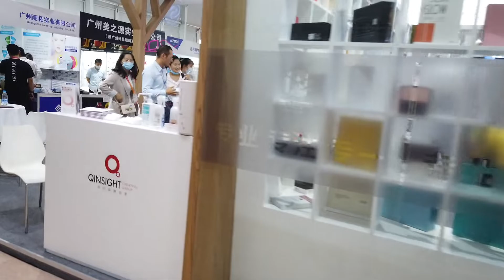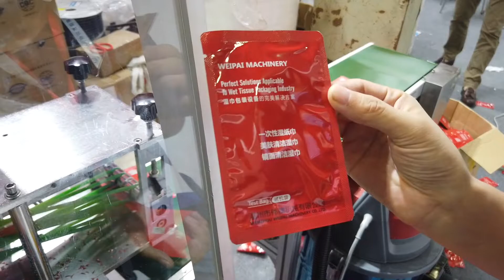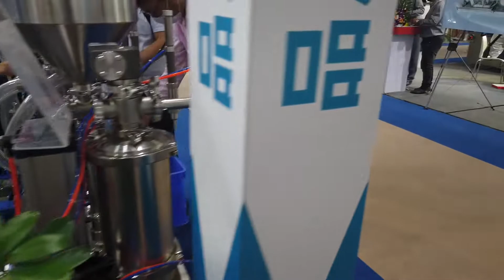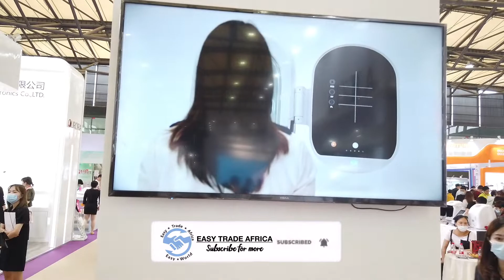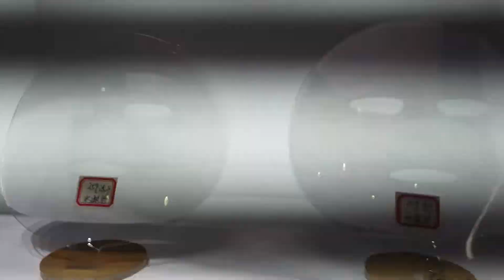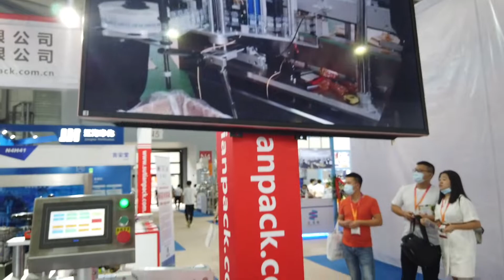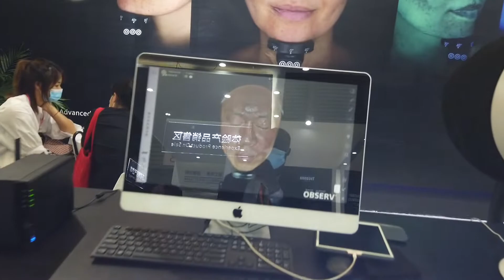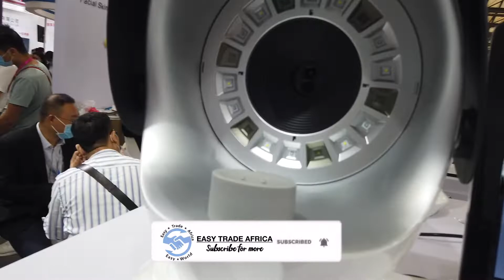CHINA BEAUTY EXPO - EASY TRADE AFRICA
00:00 Introduction

00:39 Easy Trade Africa recently made a significant presence at the China Beauty Expo (CBE) and Supply World, one of the most prestigious events in the beauty industry. This expo, renowned for being the leader in China’s beauty sector, provides a comprehensive platform for professionals seeking a one-stop experience in discovering beauty products, suppliers, and services. During its 25th edition, CBE and Supply World showcased an impressive lineup of over 3,000 top-notch exhibitors and welcomed a myriad of professional visitors, marking a milestone in the beauty trade.

2:34 Experiencing the China Beauty Expo:

4:54 A Hub of Innovation: The CBE serves as a melting pot of innovation, where new beauty trends and technologies are unveiled.
Global and Local Brands: The expo features a diverse range of exhibitors, from established global brands to emerging local companies.
Product Diversity: Attendees have the opportunity to explore a wide array of products, including skincare, cosmetics, wellness products, and more.
Easy Trade Africa’s Participation:

6:35 Building Connections: Easy Trade Africa’s attendance is pivotal in establishing and strengthening connections with leading suppliers and manufacturers in the beauty industry.

8:02 Market Insights: Participating in the CBE allows Easy Trade Africa to gain valuable insights into the latest market trends and consumer preferences.
Exploring Business Opportunities: The expo provides a platform for exploring new business opportunities and potential collaborations.
Supply World: The Sourcing Powerhouse:

10:31 Comprehensive Sourcing Solutions: Supply World is a segment of the expo dedicated to offering comprehensive sourcing solutions for beauty industry stakeholders.
A Showcase of Services and Suppliers: It presents a unique opportunity to meet and engage with suppliers of raw materials, packaging solutions, and OEM/ODM services.
Impact on the Beauty Industry:

12:23 Influence on Trends: The CBE plays a significant role in shaping beauty trends not just in China, but globally.
Business Growth and Development: The event is instrumental in fostering business growth and development within the beauty sector.
Future Prospects and Opportunities:

15:34 Anticipating Future Trends: Easy Trade Africa’s experience at the expo provides insights into future trends and shifts in the beauty industry.
Expanding Market Reach: The knowledge and connections gained at CBE position Easy Trade Africa to expand its market reach and influence in the beauty sector.

18:34 Conclusion:
Easy Trade Africa’s participation in the China Beauty Expo and Supply World signifies a strategic move in aligning with industry leaders and staying abreast of evolving market dynamics. The expo not only serves as a platform for discovering innovative products and services but also as a conduit for fostering international business relationships. As Easy Trade Africa continues to immerse itself in global trade events like the CBE, it solidifies its role as a key player in the beauty industry, poised to bring unique opportunities and insights back to its clientele.

We want to express our sincere gratitude for your continued support of our channel. At Easy Trade Africa International Trading Co., Ltd., we are committed to providing support to businesses by sharing our knowledge and understanding of international trade. Our goal is to make it easier for businesses to import products, and we are here to help you succeed.
Whether you are already in the trading business or considering starting a business in your country, we invite you to watch our videos. We will introduce you to a wide variety of products by taking you on visits to factories, exhibitions, trade shows, and wholesale markets around the world. Our team is dedicated to being your reliable partner and providing the support you need to buy and import products to your country in the easiest way possible.

We are excited to provide you with valuable information and support to help your business succeed.